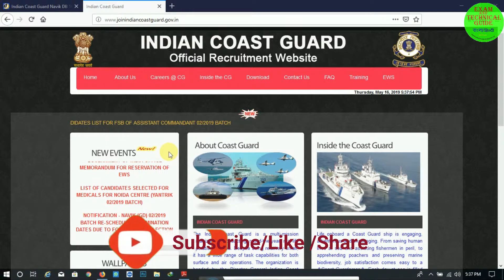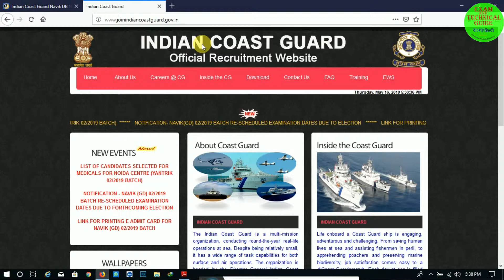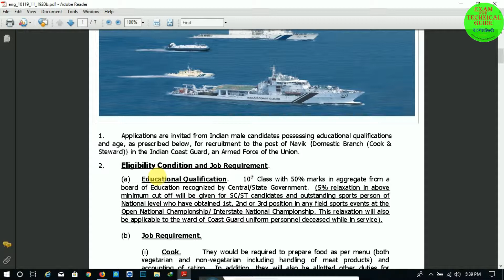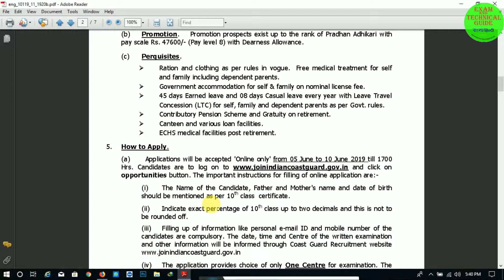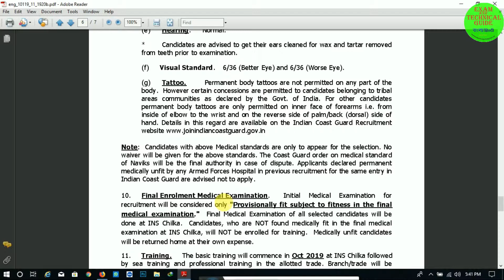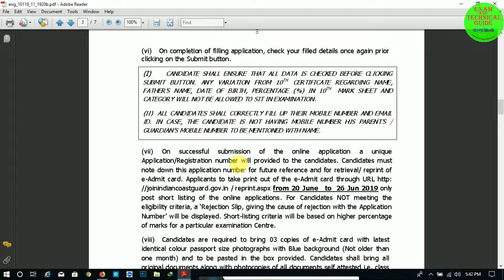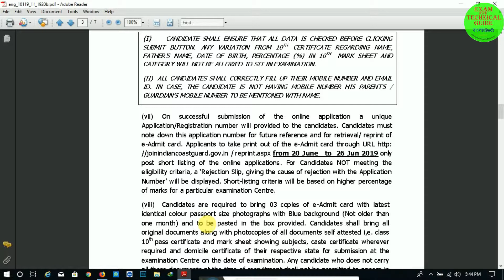Indian Coast Guard Navik DB Cook And Steward Recruitment 10 Pass । ইন্ডিয়ান কোস্ট গার্ড নাভিকে মাধ্য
Indian Coast Guard has recently published notification for the post for Various Navik (domestic branch) Vacancies. All job seekers are invited to apply this post. Eligibility detail and application process is given in the Video

Indian Ordnance Factory Recruitment 1749 Postapply all over india । IOF তে ১৭৪৯ টি পোষ্টে নিয়োগ চলছে